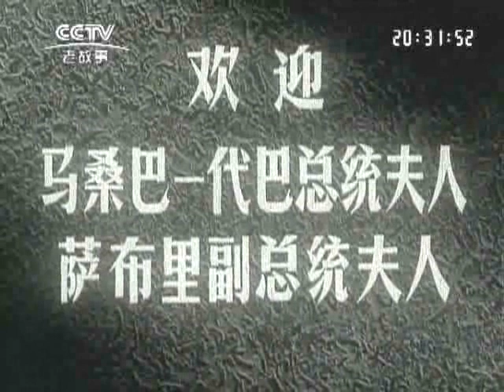1965 45（1965年新闻简报第45号）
欢迎马桑巴-代巴总统夫人、萨布里副总统夫人。青年采煤队连续十三年完成生产任务。寒冷地区棉花获丰收。延安梯田喜丰收。欢庆新疆维吾尔自治区成立十周年。自力更生生产维尼纶。